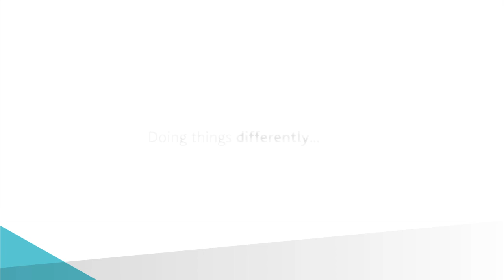Design Insights: The imagination challenge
"The imagination challenge," the third video in this "Design Insights" series, features Richard Seymour, Cofounder and director of Seymourpowell, speaking about how a lack of imagination can inhibit good design.

"Up until relatively recently what you imagined, such as the author, could extend beyond what you could do," Seymour says. "But the weird thing at the moment is we're dealing with a world where what we can do extends beyond what we can imagine."

Initially trained as a graphic designer and illustrator, Richard Seymour moved through advertising and film production design before launching Seymourpowell with Dick Powell in 1984. Today, Seymourpowell is one of the world's leading design and innovation firms and Richard one of Europe's most accomplished designers and futurists.

As part of its effort to stimulate dialogue between the business and design worlds, the Eastman Innovation Lab teamed with Seymourpowell to create a series of thought-provoking special edition "Design Insights" videos titled "Into the future."

Check us out each month for the next "Into the future" video.

Produced by Uber for Eastman Chemical company